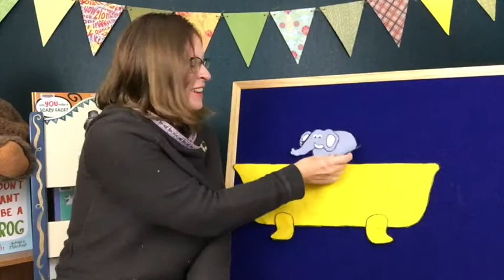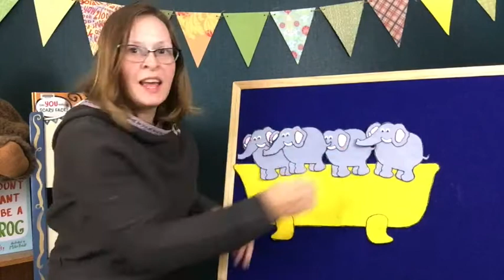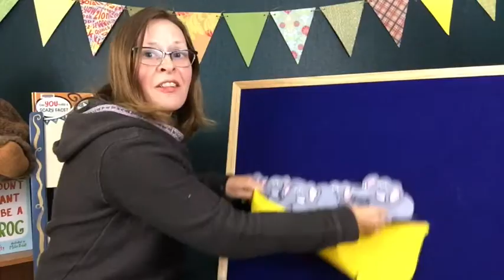Storytime OnDemand: Five Elephants in a Bathtub Flannel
Welcome to Storytime OnDemand! This series was created by the Youth Services Department at the L.E. Phillips Memorial Public Library in Eau Claire, WI.